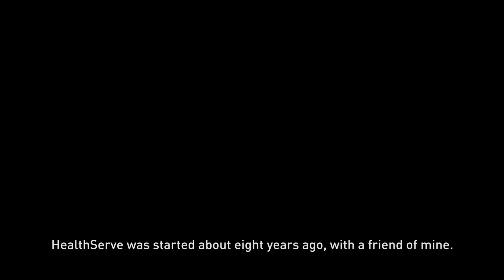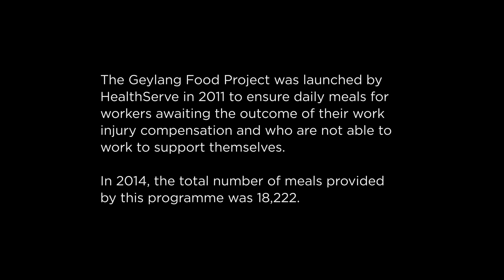PRESIDENT’S AWARD FOR VOLUNTEERISM AND/OR PHILANTHROPY // NON-PROFIT - HealthServe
Migrant workers – we see them at almost every turn and corner of Singapore that is under construction yet this is the community most overlooked by volunteer organisations.

Well, one voluntary welfare organisation is making them a priority and it is the winner of this year’s non-profit category.
Healthserve is a community development organisation that launched in 2006. It started with one clinic in Geylang that provided (and still provides) highly-subsidised healthcare to foreign workers. Since then, almost 3,000 patients have come through its doors.